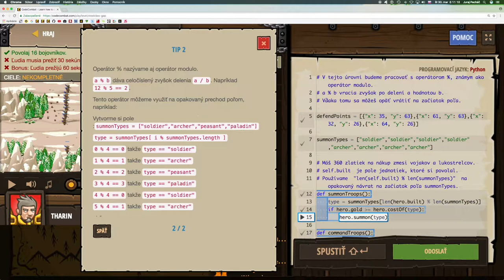💣 513☞Horské sedlo ║CodeCombat Python║ Programovanie s Yetim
Obkľúčený nepriateľmi, bráni zvyšok tvojích oddielov provizórne palisády.

Dĺžka poľa, Objektové literály, Prístup ku vlastnostiam, Reťazce, Premenné, Cyklus while